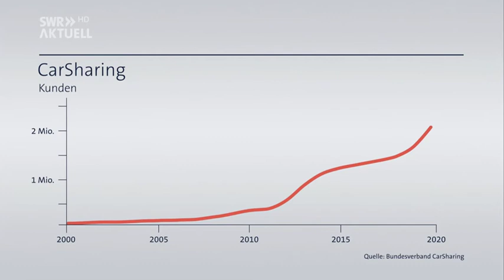premobil – Nachbarschaftsauto – Eröffnung der e-Carsharing Station Ransbach-Baumbach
Das stationäre e-Carsharing von premobil ist ideal geeignet für Quartiere – Wohnsiedlungen, Mehrfamiliengemeinschaften und Wohnanlagen, Firmen, Hochschulen, Vereine und Kommunen.
Flexibel und premobil bietet für jeden eine individuelle Lösung an.

premobil e-Carsharing in Bürgerhand kombiniert die praktischen Vorteile des Carsharing mit dem guten Gefühl mit Gleichgesinnten zum Klimaschutz beizutragen. Handeln statt Reden.

Nach dem Motto „Auto teilen statt besitzen“ sparen Sie die Anschaffungskosten und die monatlich wiederkehrenden Kosten für einen Zweitwagen. Sie zahlen nur was Sie nutzen. Bleiben Sie flexibel ob eAuto, Fahrrad, Bus oder Bahn, Sie wählen das Verkehrsmittel, welches jeweils angemessen ist.

premobil Elektroautos fahren leise und CO2-frei – natürlich  mit regionalem Ökostrom aus Bürgerhand von der pro regionale energie eG.